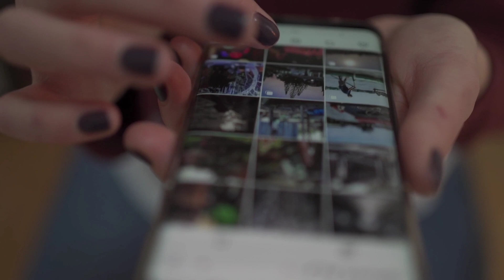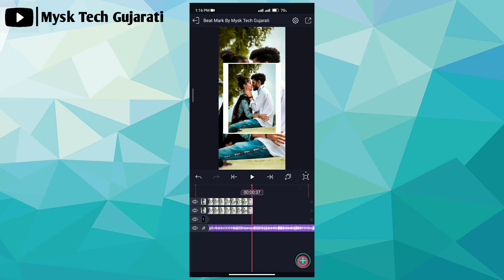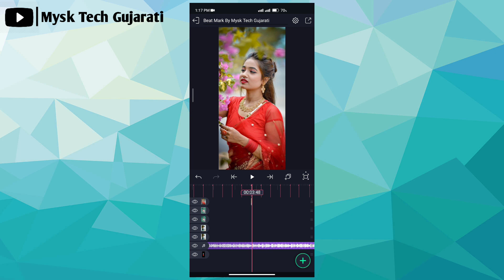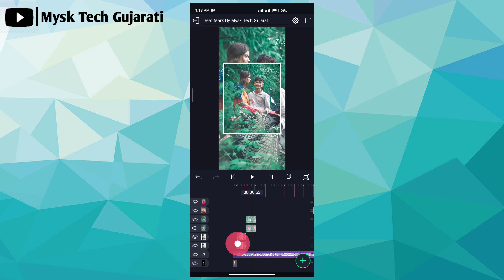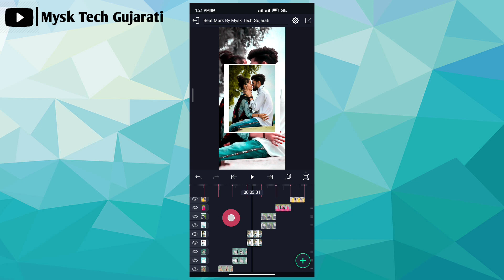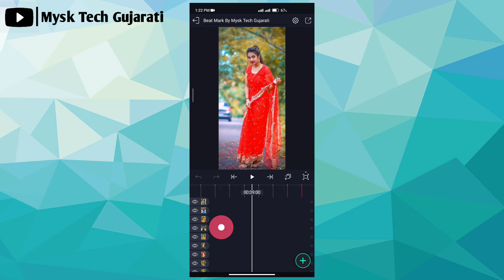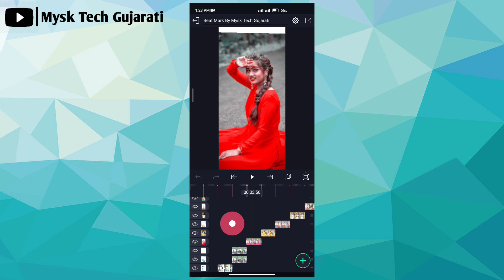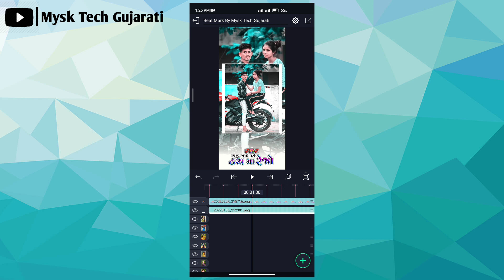Touch Ma Rejo New Gujarati Song Status Editing💞Alight Motion Gujarati Status Editing🤩Vijay Suvada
હેલ્લો મિત્રો...

☑️ Beat Mark & Shake Effect Link :
( વીડિયો મા પાસવર્ડ આપેલ છે )

Background Music ⤵️